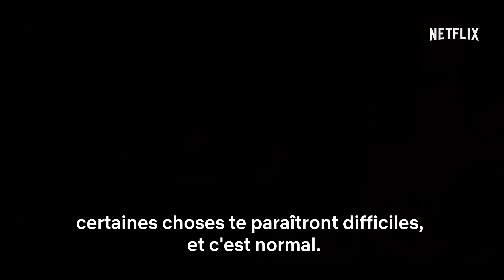Courage et Rodéo | Bande-annonce VOSTFR | Netflix France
Amberley Snyder espère faire carrière dans le rodéo mais son rêve est brisé par un terrible accident. Paralysée des deux jambes, elle refuse de renoncer à ses ambitions et décide de retrouver sa place au sommet dans la compétition de course de barils.

Courage et rodéo, inspiré d'une incroyable histoire vraie, disponible sur Netflix.

Netflix, la référence de la diffusion de séries et de films en streaming !

TOUDOUM !